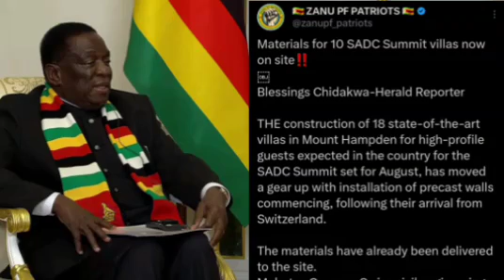Shocking🥵Honai Mnangagwa & Zanu-PF voburitsa materials for 10 SADC summit dzikushandiswa pakuvaka💔🤯